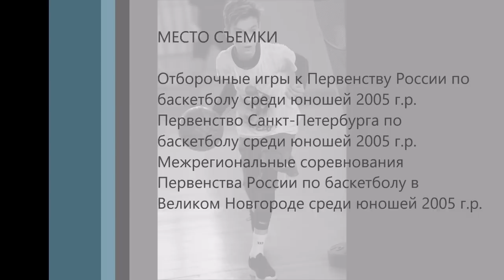ALex GUEREGA HIGHLIGHTS MIX [1st half of season 2017/2018]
Александр ГЕРЕГА
12 лет, 3,5 года в баскетболе
г. Санкт-Петербург
Хочу и играю, чтобы быть лучшим!!!